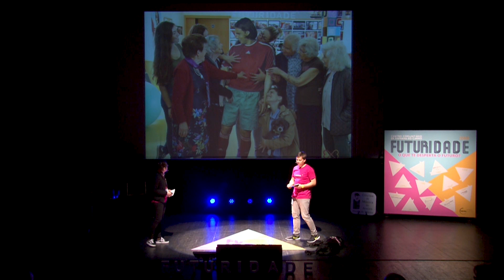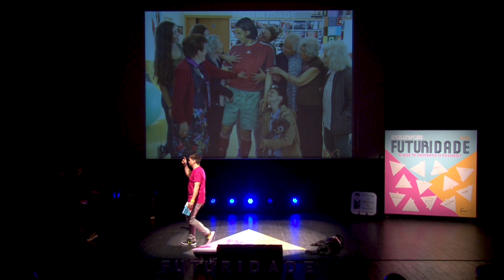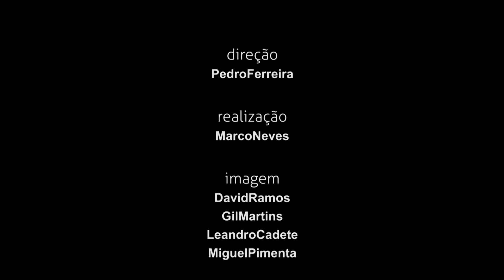NUNO GOMES no Futuridade 2068 - Centro Comunitário da Gafanha do Carmo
O Nuno Gomes vive na nossa instituição, em cartão, desde 2015 e mais do que sua participação histórica no futebol nacional e internacional, é conhecido na nossa casa pelo caso escaldante que viveu com a nossa Piedade.
Ele imaginou connosco o futuro de todos os desportistas e claro, o seu também.
Fiquem com o enorme Nuno Gomes no Futuridade 2068:

Obrigado ao Canal Central por eternizar este momento!